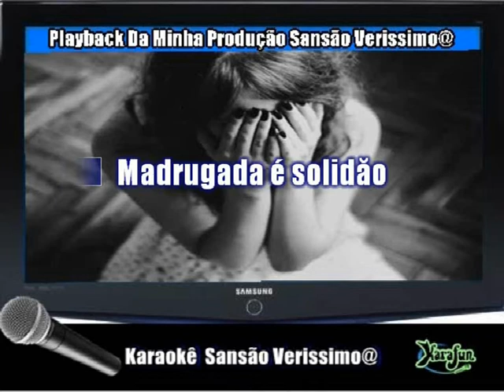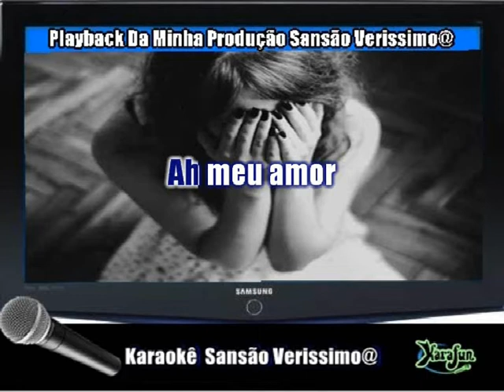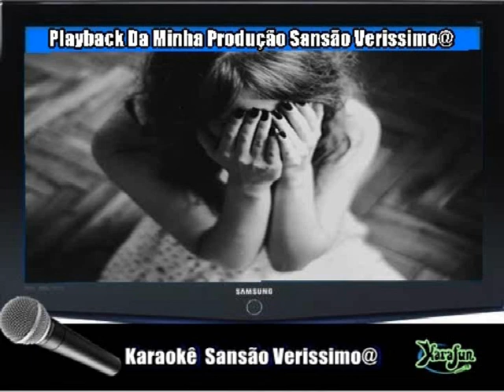Karaokê Amado Batista Alucinacao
Atenção Não Vendo Playbaks Nem Karaokê Graças Adeus Não
Precisso Disso Pra Sobre Viver  Ok.
Peça o Seu Grátis.Completo.